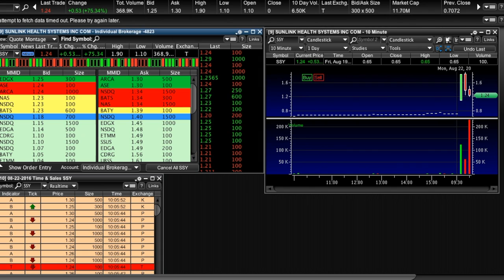$SSY Sunlink Health Systems Dump After Halt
SunLink Health Systems, Inc. engages in the provision of healthcare services. It operates through the Healthcare Facilities and Specialty Pharmacy segments. The Healthcare Facilities segment owns and operates community hospitals. The Specialty Pharmacy segment operates a pharmacy business in Louisiana with service lines. The company was founded in June 1959 and is headquartered in Atlanta, GA.